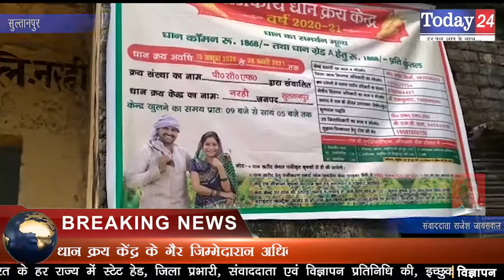धान क्रय केंद्र के गैर जिम्मेदारान अधिकारियों के रवैया से किसान परेशान | Today24